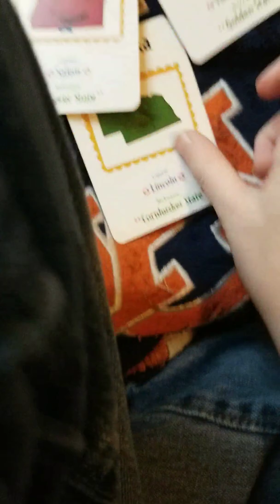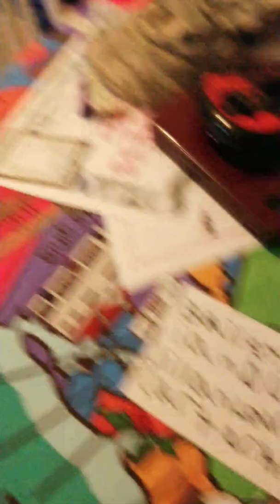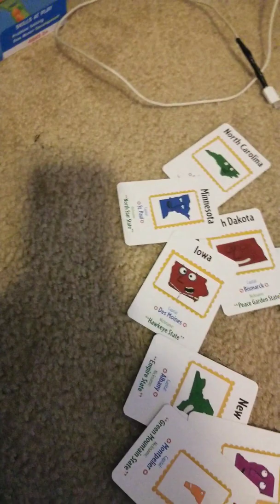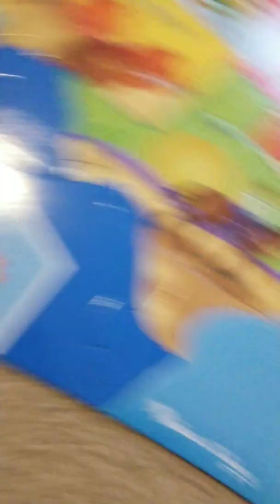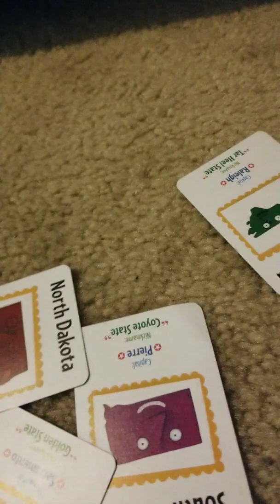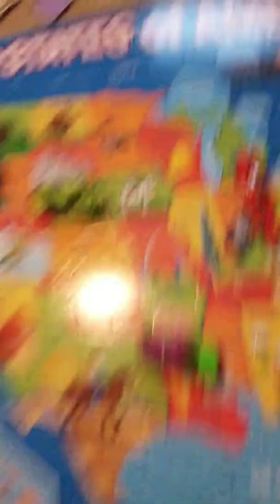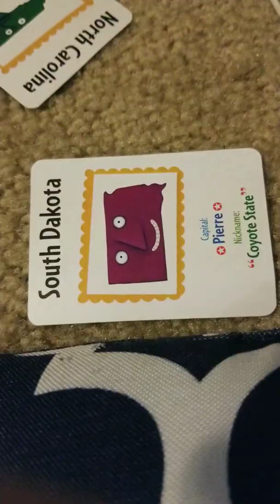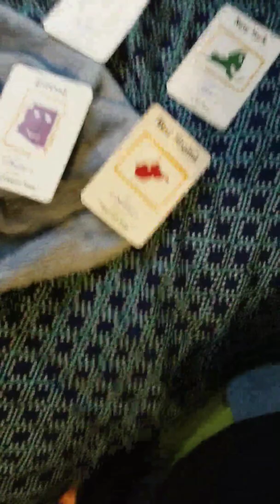BFO 38 car crash